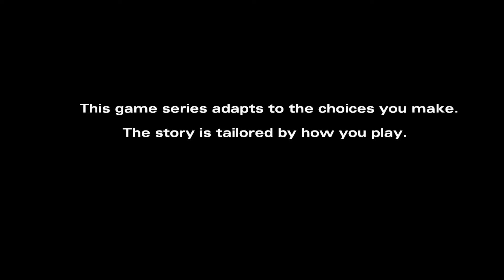No Going Back - The Walking Dead: Season Two REMASTERED | Part 17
The Walking Dead: Season Two is an episodic - adventure game that is based on the The Walking Dead comic book that was developed and published by Telltale Games. Initial Release was on December 17, 2013 for PC, December 17 for PlayStation 3 and December 18 for Xbox 360 & Mobile. With a port for PlayStation Vita  releasing on April 22, 2014. Is a sequel to The Walking Dead[2012].

|Remasters|
*The Walking Dead: The Telltale Definitive Series - September 10, 2019

|Outro Song|
*DanMachi - Main Theme